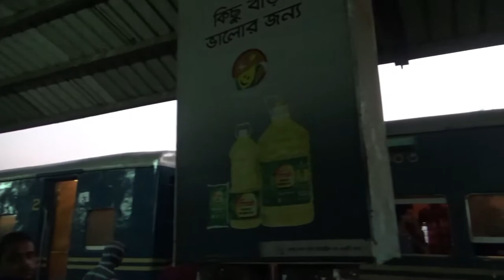First Class Cabin Berth Sleeper Train Journey | Dhaka to Rajshahi | Bangladesh | 04D17 Day 9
Bangladesh is full of scenic, natural beauties, and a train journey offers unique experiences to see cities and villages in a short time.

But make no mistake, this is not your regular train trips have have taken and known in other countries. If you are traveling Bangladesh, a train trip is something you must do to complete your Bangladesh travel.

In this episode, I will give you a tour of a train journey in Bangladesh.

Location: Dhaka & Northern Part of Bangladesh